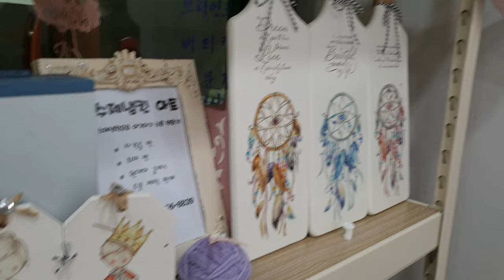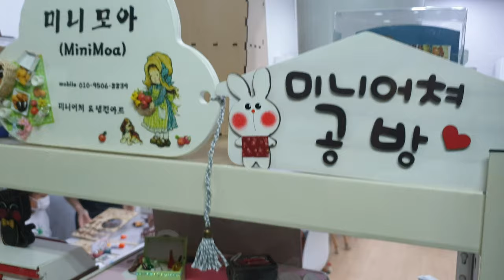튜닝타임즈 프라모델 강좌 김두영 강사님이 방문한 조수경 작가님의 Minimoa 미니모아 공방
2호선 강변역 테크노마트 5분거리 현대프라임아파트 단지 중앙상가에 위치한 예쁘고 아기자기한 미니어쳐를 만드는 조수경 작가님의 미니모아 공방을 방문하고 왔는데요, 아이들과 함께 미니어쳐 수업을 진행하면서 함께 색칠도 하고 만들어가는 모습이랑 그동안 만들어놨던 작품들을 하나하나 살펴 보면서 즐거운 얘기도 나누고 왔습니다^^ 튜닝타임즈

서울특별시 광진구 광나루로 56길 29 현대프라임아파트 단지내 중앙상가
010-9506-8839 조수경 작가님